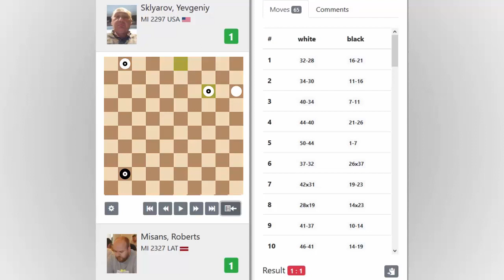Latvia - USA. Cup of Nations online 2020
Latvia - USA. Cup of Nations online 2020. 1/4 Final. 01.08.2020.
Latvia - USA - 5-3:
Valneris, Guntis - Drame, Cheick Sadibou 0-2.
Saint Juste, Makendy - Keisels, Andris - / +.
Misans, Roberts - Sklyarov, Yevgeniy 1-1.
Rybakov, Igor - Gribuska, Gunars 0-2.